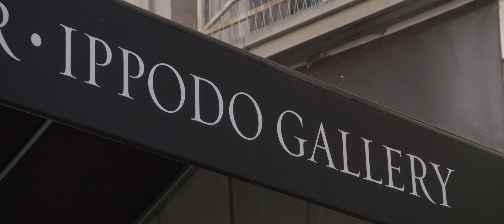Ippodo Gallery: Grand Opening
A look at our new space! Ken Matsubara's Grand Opening exhibition, KuKai: Sun and Moon, on view from October 10 - November 22.